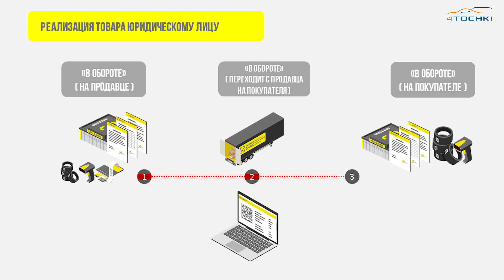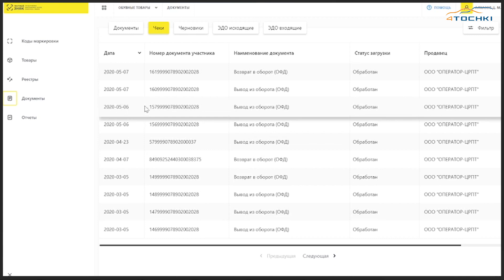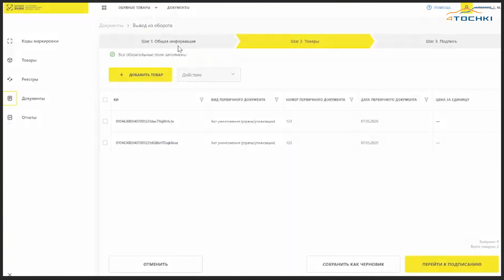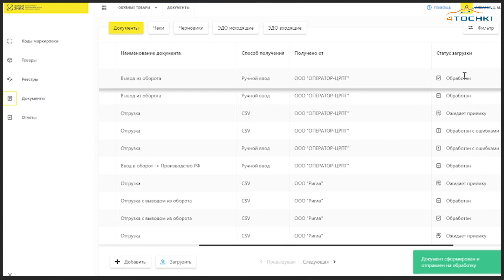Реализация маркированных шин / Шинный Эксперт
Друзья. Осталось чуть больше недели до начала первого этапа обязательной цифровой маркировки шин, который начнется с 1ноября 2020 года. С этого момента мы становимся участниками оборота маркированной продукции. В прошлых выпусках мы рассказали, что необходимо сделать, чтобы стать участникам оборота маркированных шин. В этом выпуске вы узнаете о реализации маркированных шин в рознице. Как подать данные в ГИС МТ о выводе шин из оборота после продажи шин конечному потребителю. Когда происходит окончательный вывод товара из оборота, а когда он остается в обороте между участниками оборота маркированных товаров. Об этом и многом другом наш девятый выпуск из серии - Обязательная цифровая маркировка шин.